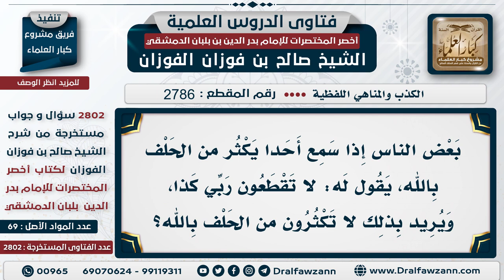[2786 -2802] حكم قول(لا تقطع ربك)لمن يكثر الحلف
السؤال: بعض الناس إذا سمع أحدًا يكثر من الحلف بالله، يقول له: لا تقطعون ربي كذا، ويريد بذلك لا تكثرون من الحلف بالله؟
الجَوَابُ:  لماذا لا يقول لا تكثر من الحلف بالله؛ لأن هذا لا يجوز، يترك كلمة لا تقطع وما أشبه ذلك.

للاشتراك في قناة الشيخ صالح الفوزان
سؤال وجواب من شرح أخصر المختصرات ( 2802 ) مقطع

للاستفسار والإقتراحات والدعم
رئيس الفريق
لمشروع كبار العلماء